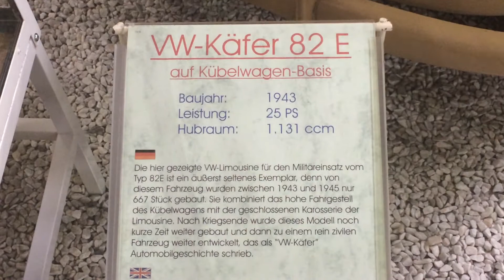VW Käfer 82 e military vehicle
Built in small batches between 1943 and 1945, military use only!